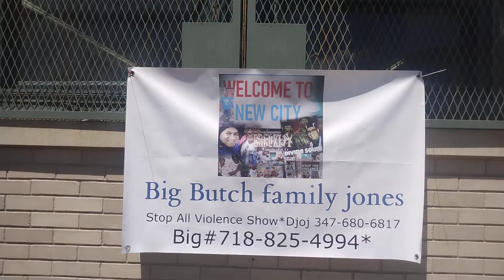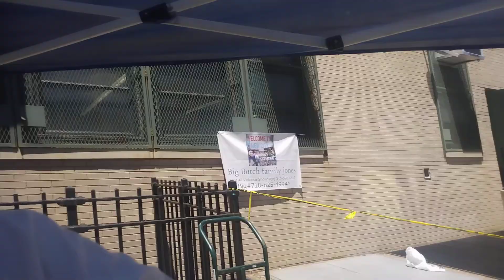Big Butch family jones ent BBFJ Divine Sound give you Live... Brooklyn global Business institute(4)